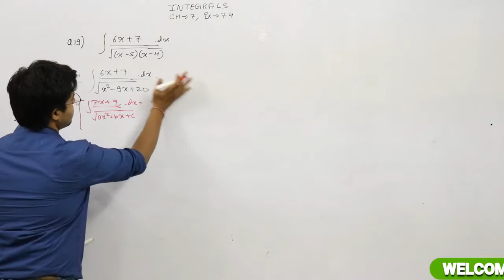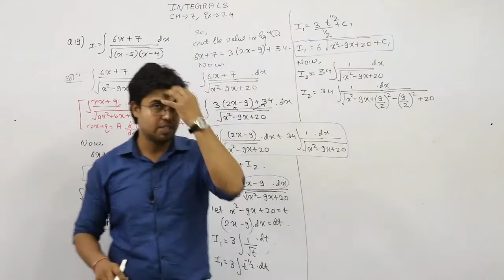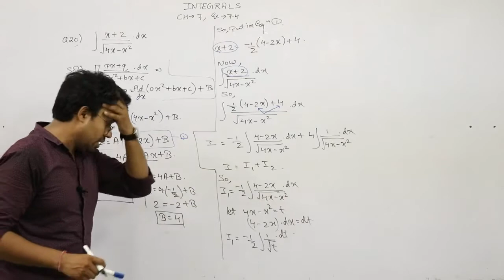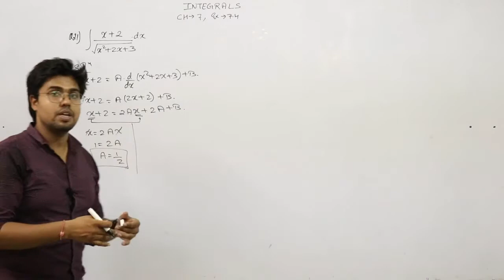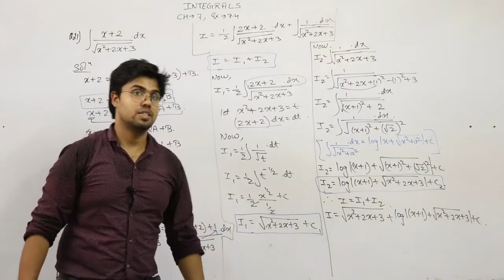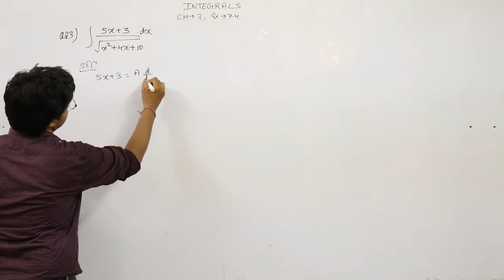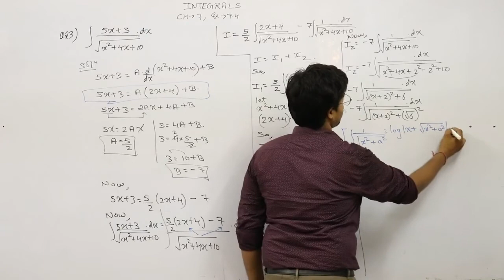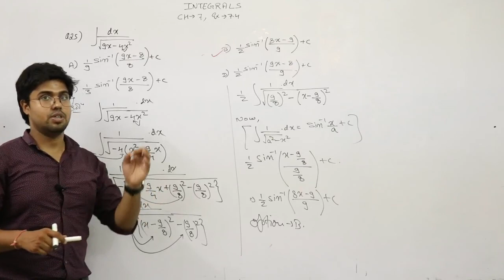12th Maths | Chapter :7 | INTEGRALS | Exercise-7.4 (Part-3)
Timings-

Question 19 - 00:16
Question 20 - 12:24
Questuon 21 - 21:46
Question 22 - 30:16
Question 23 - 38:23
Question 24 - 46:34
Question 25 - 48:09

🔴 Get Complete 12th Maths here 👉👉

                  🔏 Our Courses 🔏